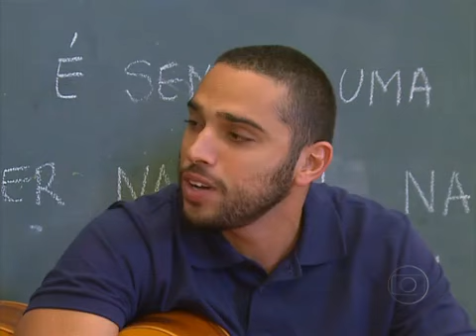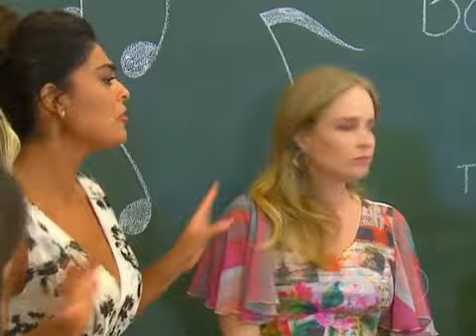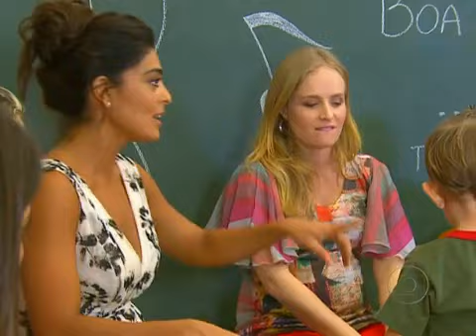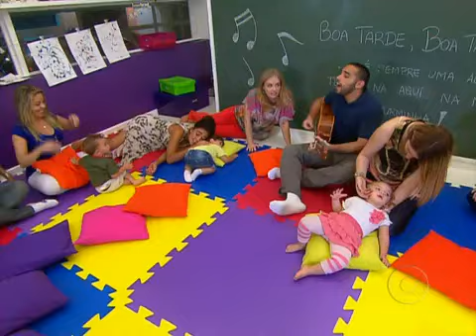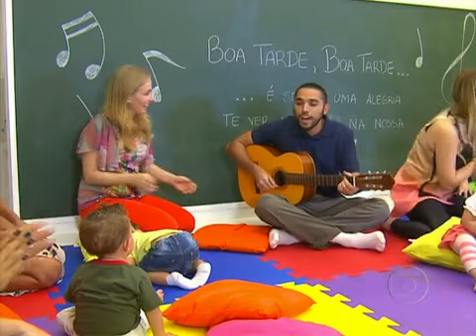Estrelas 04/08/12 - Em uma aula de música, Juliana Paes apresenta o filho Pedro ao Estrelas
Atriz Juliana Paes e a apresentadora Angélica conversam sobre maternidade.